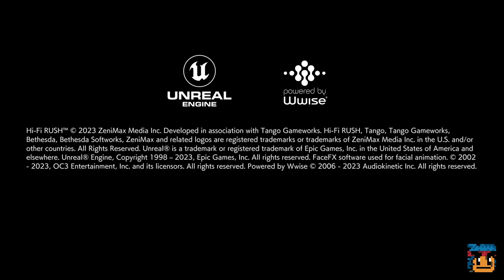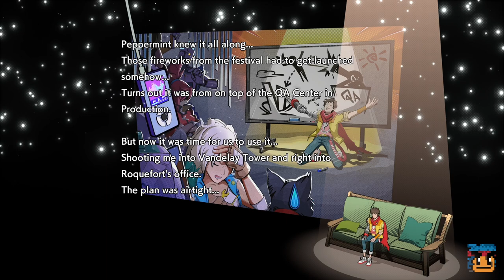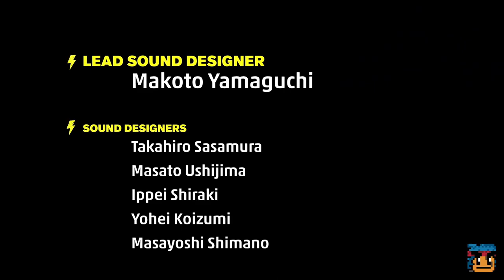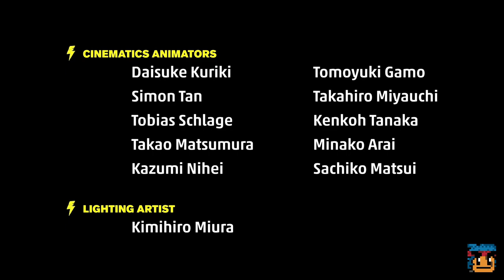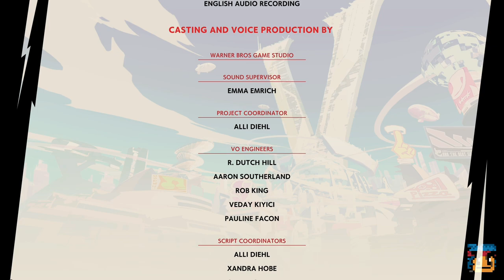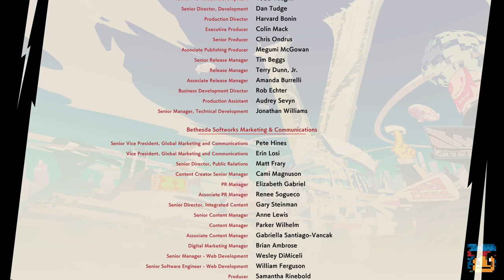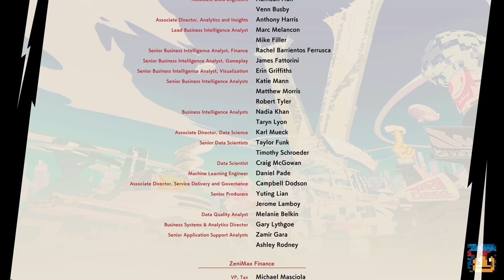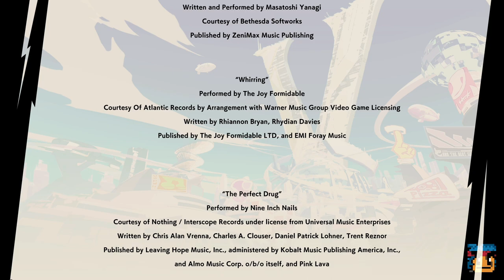Hi-Fi Rush - Axe to Grind, Tower to Climb - Hard Difficulty Playthrough (Part 3)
Show isn't over until the CEO shines!